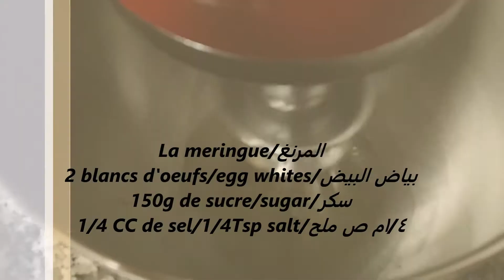Mini tarte a la meringue & la confiture/A meringue and jam mini tart/ميني تارت الميرانغ و المربى